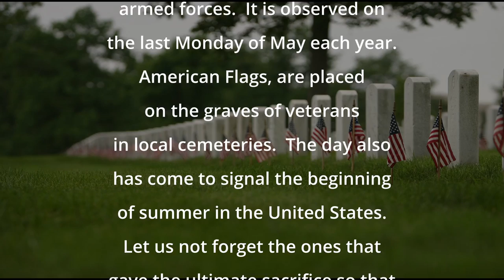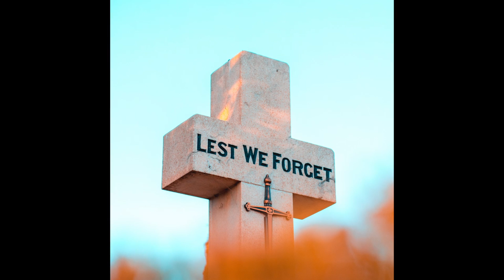Memorial Day 2022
A short video for Memorial Day 2022 to honor the members of the United States armed services who gave the ultimate sacrifice to keep freedom in the United States.